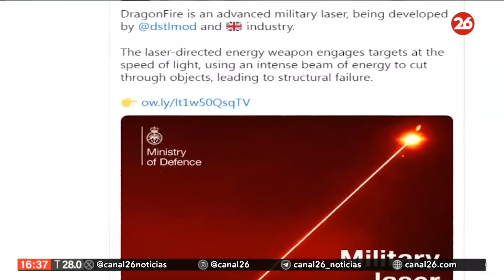Reino Unido probó nuevo sistema láser de alta potencia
👉 El Ministerio de Defensa británico informó que ha realizado una prueba exitosa de un nuevo sistema de láser de alta potencia contra un objetivo aéreo, que podría servir como alternativa a los costosos sistemas de defensa antiaérea actuales, ineficaces ante drones de bajo coste.